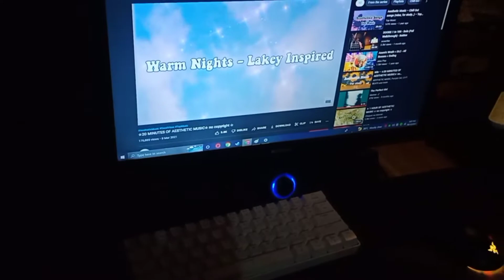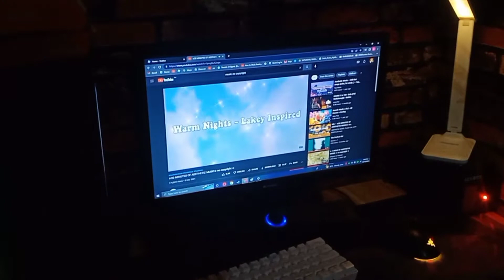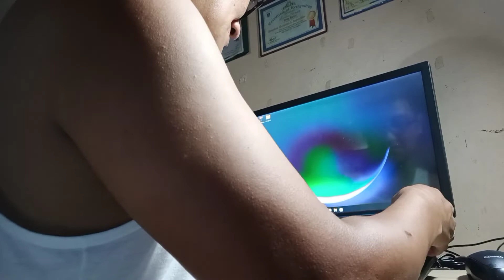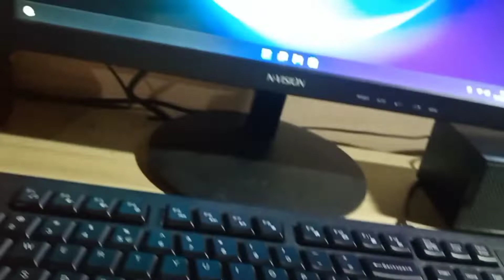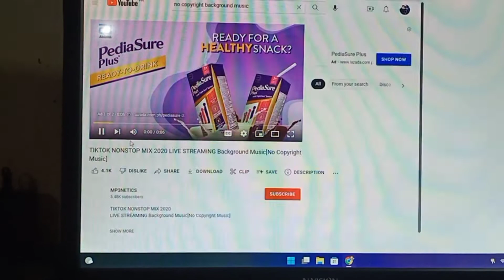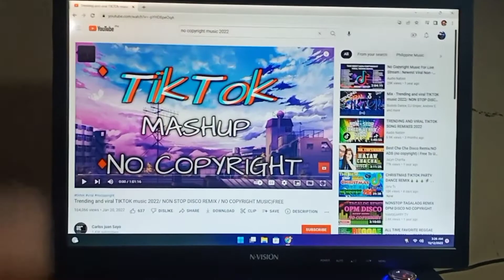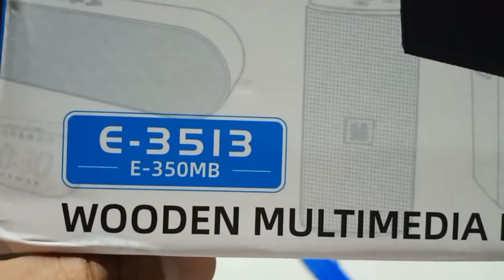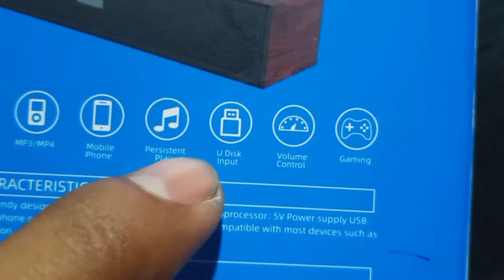"Apaka Murang Speaker mga Brother!"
ApakaMurang Speaker mga Brother!